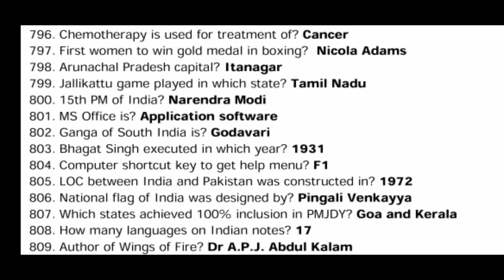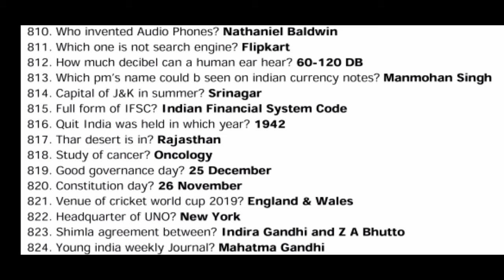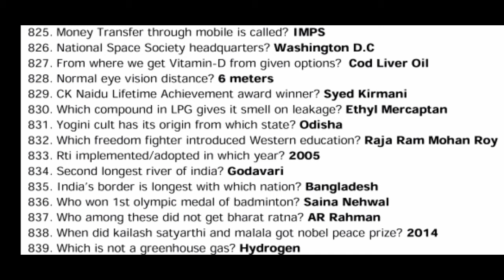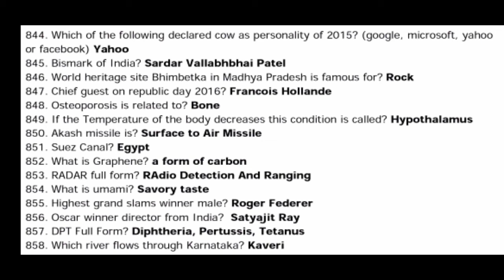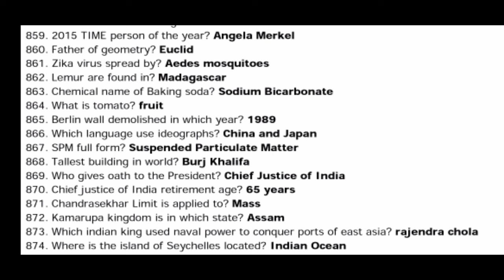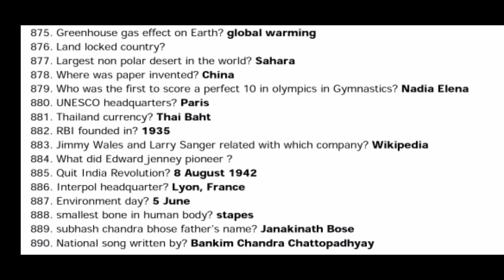RRB NTPC || 2016 Previous Year || 1000 Questions || Class 09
This vedio is about previous year paper 2016 of Railway ntpc covering 1000 questions which is very very important for preparation of railway exams

free e siksha

click link... for Rrb ntpc 2016 previous year Question

click link..for Rrb ntpc 2016 previous year questions class 2